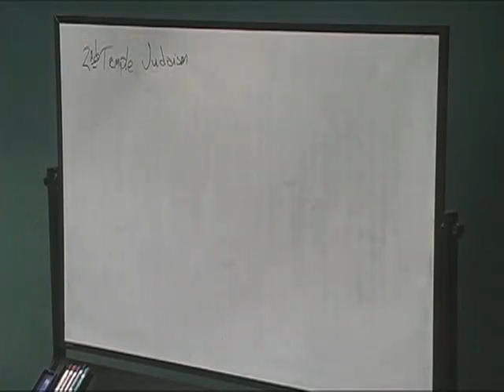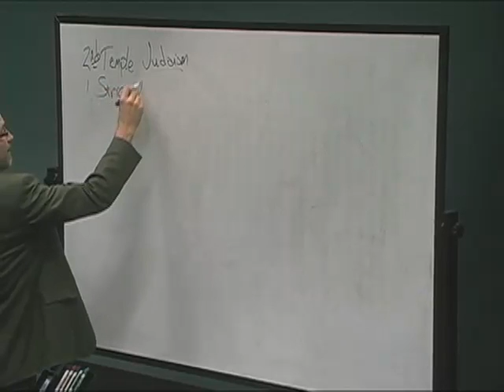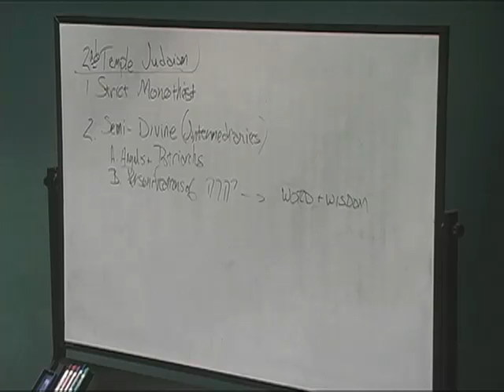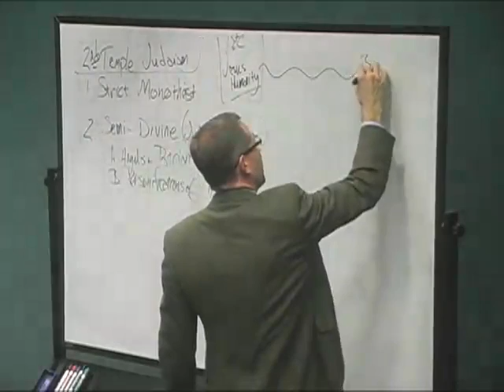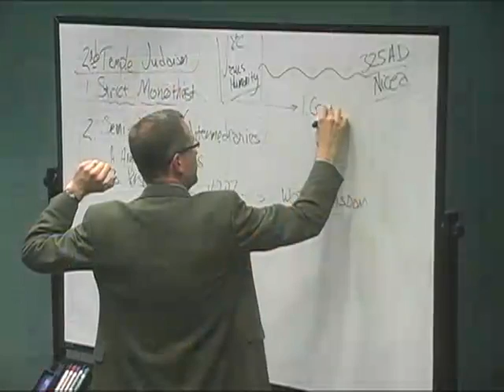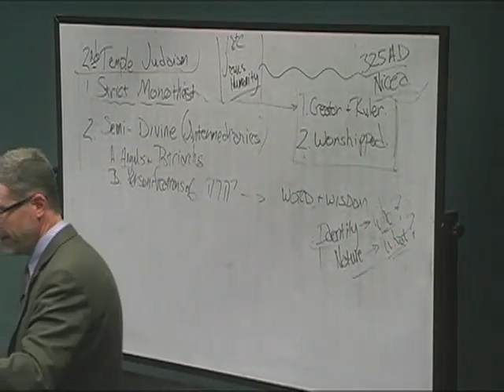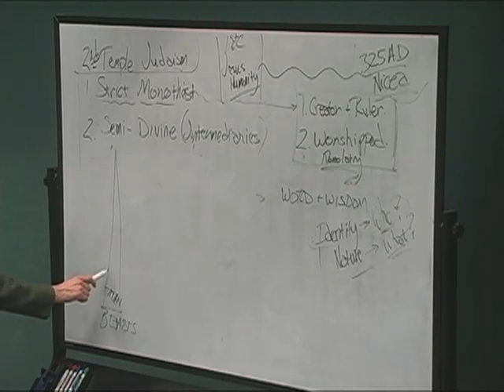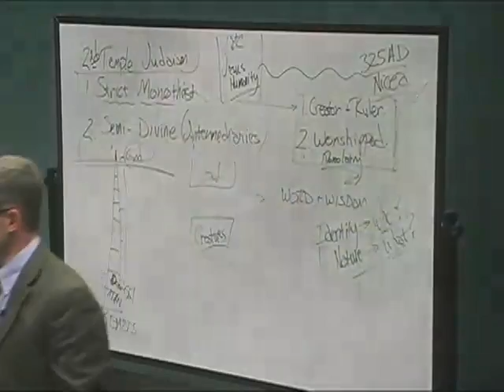Systematics II 08 First Century Judaism and Jesus´Godness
Publication Date
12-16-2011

Description
Dr. Biermann examines the mindset of the 1st Century Jews and how they could accept Jesus as God.

Submission Audience
Ministers; Scholars